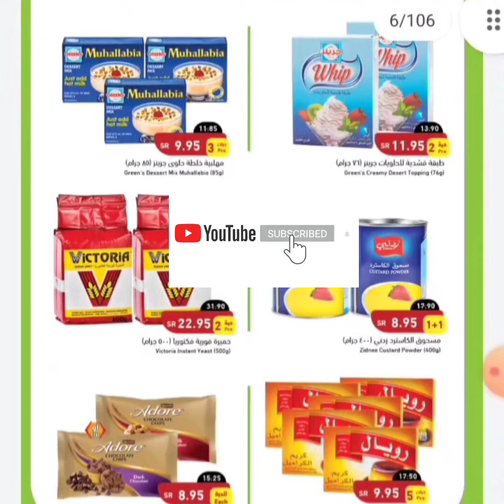عروض في الهيبر بنده هذا الاسبوع 03/16/2022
عروض في الهيبر بنده هذا الاسبوع 03/16/20
هيبر بنده جدة